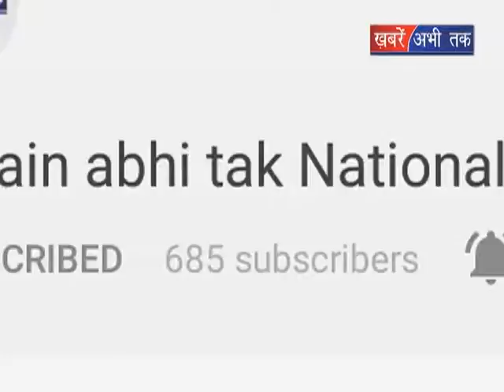मौत को दावत दे रहे पर्यटक || Khabrain Abhi Tak Live